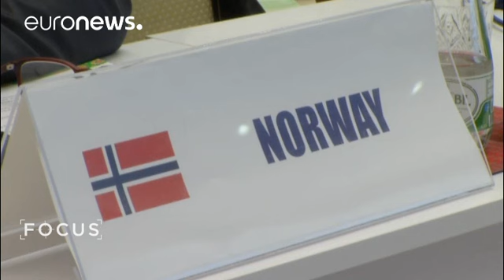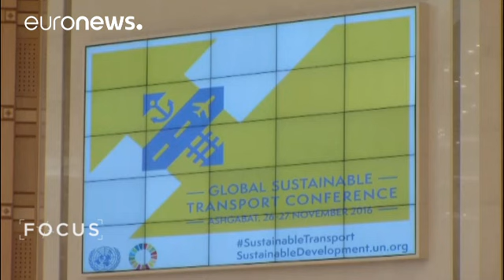برگزاری نخستین همایش جهانی حمل و نقل پایدار در ترکمنستان - focus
عشق آباد، پایتخت ترکمنستان میزبان "نخستین همایش جهانی حمل ونقل پایدار" بود. نگرانی اصلی کارشناسان در این کنفرانس، این بود که چگونه می توان از آلودگی های ناشی از وسایل حمل و نقل روزمره کاست.

این همایش دوروزه، روز ۲۶ نوامبر ( ششم آذرماه) با حضور بان کی مون، دبیر کل سازمان ملل کارش را شروع کرد. وی در سخنانی بر ضرورت برگزاری این نشست تاکید کرد و گفت: «ما به خاطر مردم، فرزندان و نسلهای بعدی در اینجا جمع شده ایم. دستی…